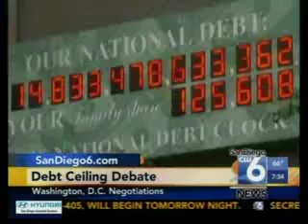San Diego 6 CW: Rep. Brian Bilbray Discusses Debt Ceiling Negotiations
San Diego 6 CW: Rep. Brian Bilbray Discusses Debt Ceiling Negotiations. 7/14